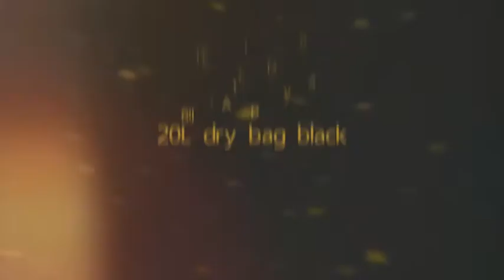20l dry bag black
20l dry bag black, 2 Shoulder strap is removable. great way to stay hands-free while on the go or on an adventure.Perfect waterproof dry bag for kayaking, swimming, surfing, boating and outdoor sports...
Usage: water sports, camping, hunting, storage, adventure travel, car roof bag, motorcycle adventures.
Use instructions: Fold-over tightly at least 3-5 times and clip securely, top doubles as a handle when secured.
Easy to clean and storage.
100% Waterproof 500D PVC Tarpaulin. welded seams bonding strength & tearing strength & Reliability.
Thanks.